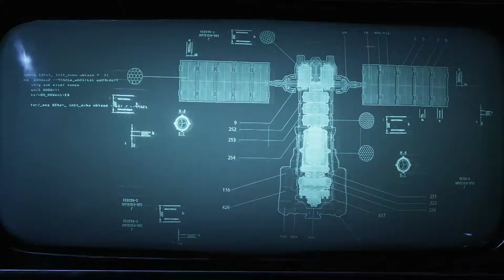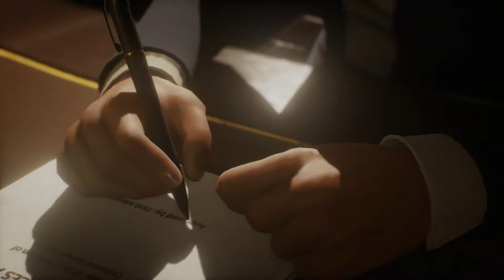Gears of War 5 Campaign (Xbox One) | Act 1 Chapter 2 - Diplomacy